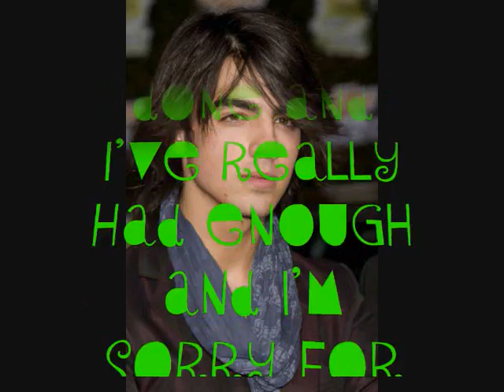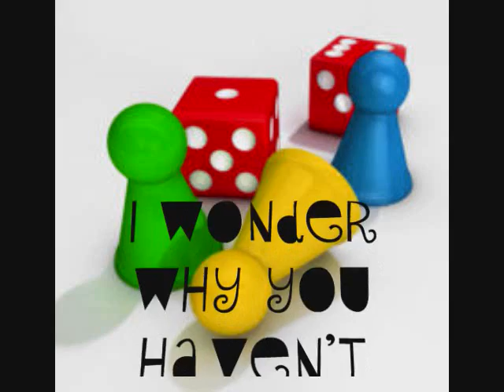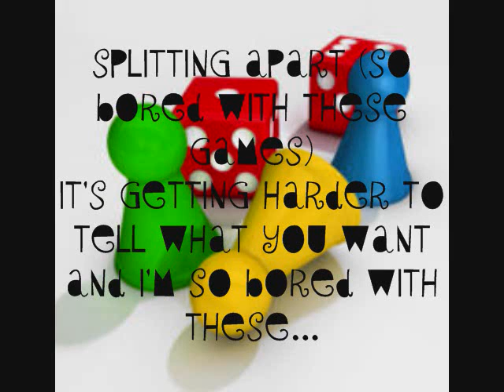Games by Jonas Brothers (w/ lyrics)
This is my favorite song (until I buy their new CD in August!) Hope ya like the video!!! Enjoy!

~Meri